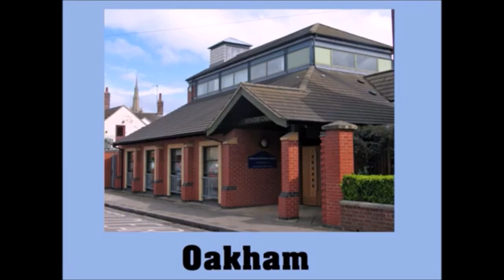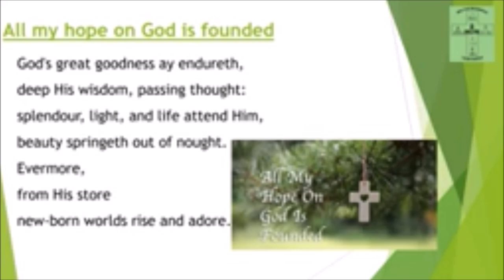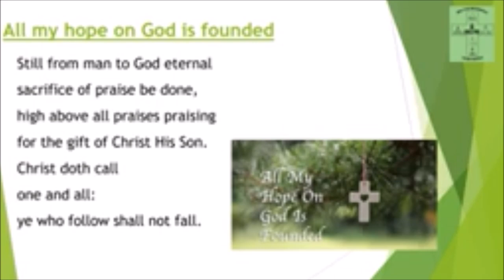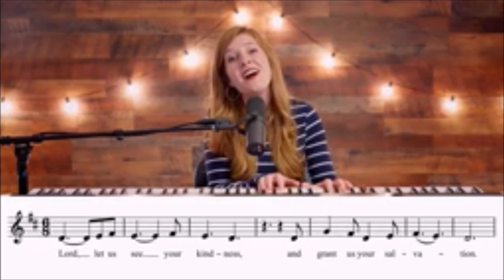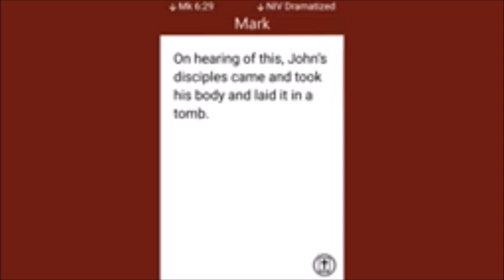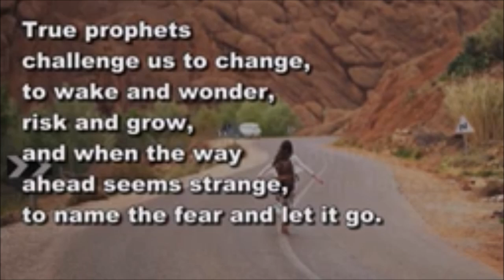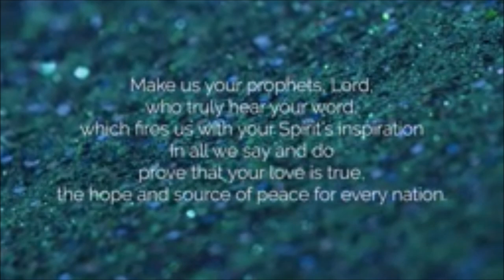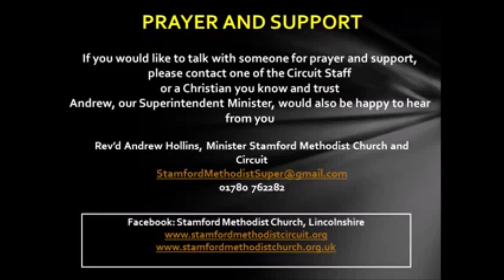Sunday Prayers for 14th July with The Reverend Andrew Hollins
Amos 7:7-15
Hear God's Word YouTube channel.

Mark 6:14-29
Your Bible YouTube channel.

All my hope on God is founded.
Meine Hoffnung stehet feste Joachim Neander (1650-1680)
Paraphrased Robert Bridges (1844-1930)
Tune - Michael.
Melton Mowbray Team Parish YouTube channel.
Recorded by the Choral Scholars from St Martin-in-the-Fields.
Accessed via the ‘A Church Near You’ website resource hub

Psalm 85:9-14 - Lord, let us see your kindness
Francesca LaRosa YouTube channel.

When listening prophets dare to speak - Singing the Faith 163
by Daniel Charles Damon.
Tune Herongate
No permissions needed from us for use in worship!

Make us your prophets, Lord - Singing the Faith 665.